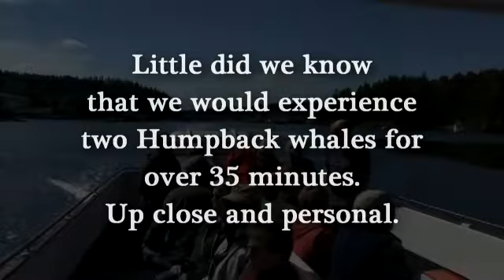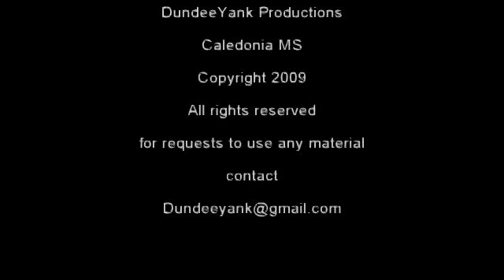campobello whales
Whale watching tour Sept 17 2009  Island Cruises.  Some of the over 35 minutes we spent with these two humpback whales